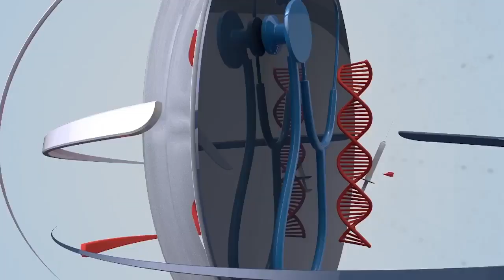World Strange Things | Latest Inventions | Most Weird Places in the World | EP 03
Welcome to "World's Weird Stuff," where we explore the craziest, newest things and the most unusual places on Earth! Come along with us as we discover the latest cool inventions and check out the weirdest spots around the world.

We'll show you strange things we find and explore the odd gadgets and technologies people come up with. Get ready to see sights you've never seen before, like mysterious places and weird happenings that will make you say, "What in the world?"

Join us as we journey to unique places and show you the most innovative creations. "World's Weird Stuff" is your ticket to a world of strange wonders.